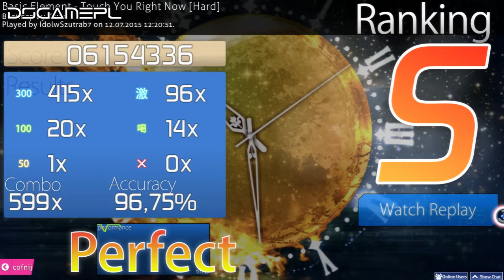osu! » Basic Element - Touch You Right Now [60FPS]